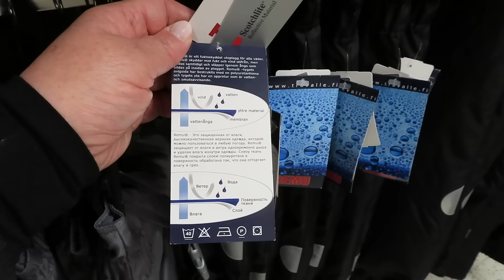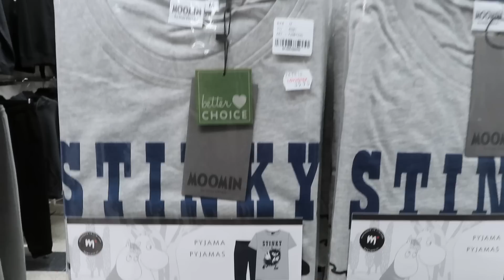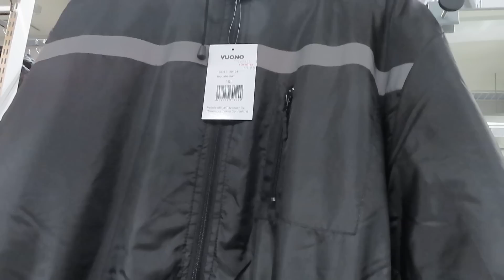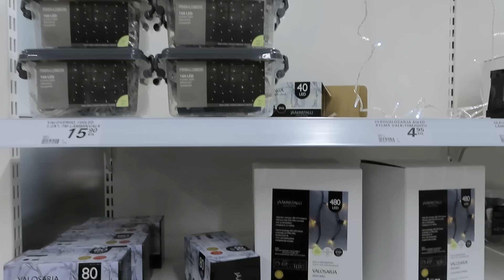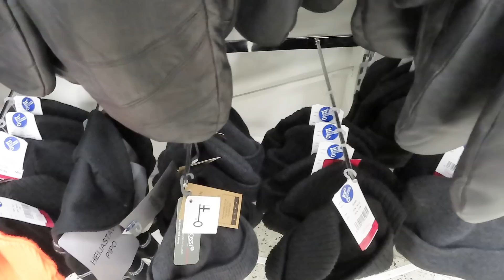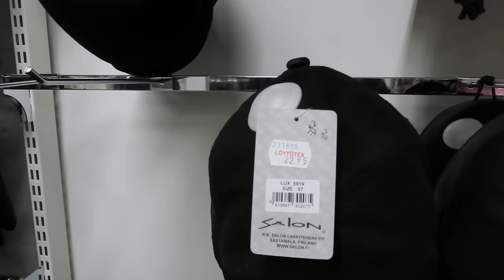Одежда и обувь для всей семьи, Самый бюджетный шопинг в Финляндии, Всё для дома, Löytötex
Бюджетный шопинг